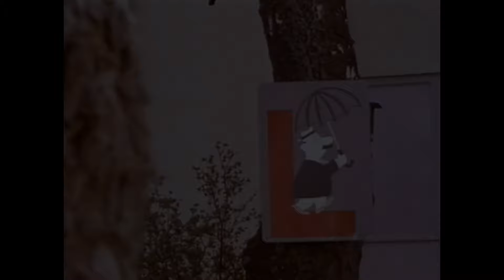Agnetha Fältskog (ABBA) - Nu ska vi opp, opp, opp (Swedish TV) 4k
A Young and Beautiful Agnetha, at just 19 years old, singing the song  “Nu ska vi opp, opp, opp”. Fragment of a television programme. HQ Mono Audio.